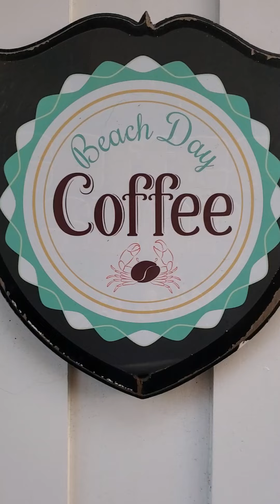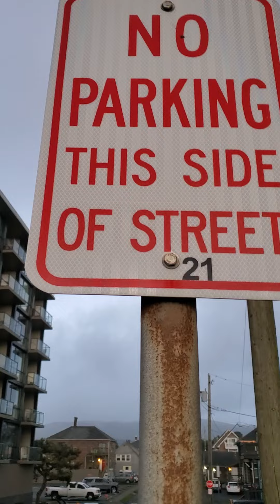on the boardwalk